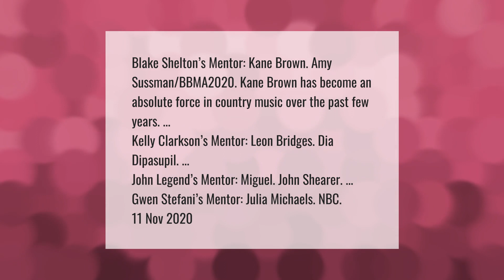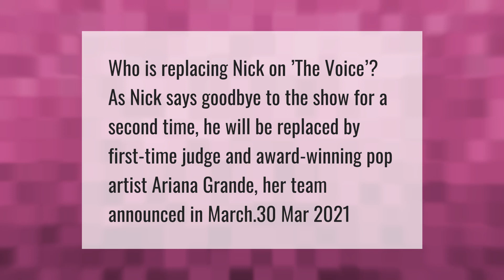Who are the mentors on The Voice 2020?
00:00 - Who are the mentors on The Voice 2020?
00:48 - Why is Kelly wearing an eye patch on the voice?
01:12 - What happened to Nick Jonas on the voice?

Laura S. Harris (2021, April 23.) Who are the mentors on The Voice 2020?
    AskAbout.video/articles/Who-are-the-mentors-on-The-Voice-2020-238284